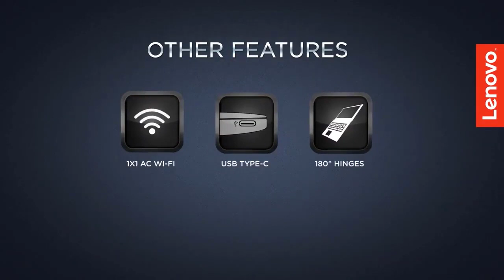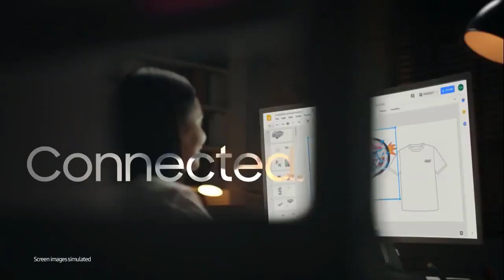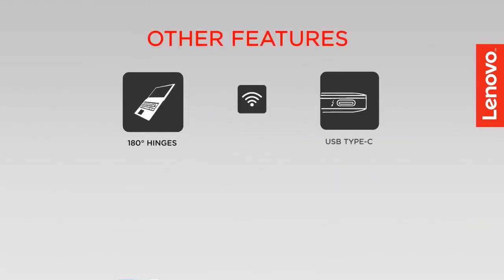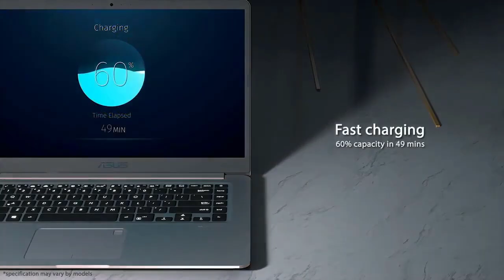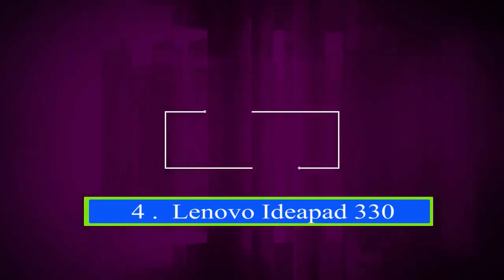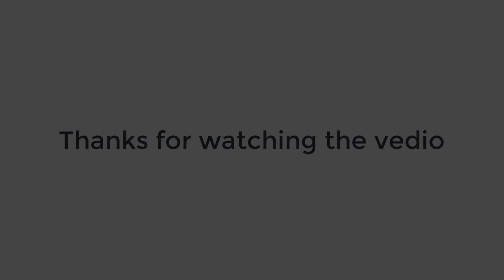Top 10 Laptops Under 50000 in 2020 - 1TB HDD - i7 PRocessor - 16GB RAM - HD Graphics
Top 10 Laptops Under 50000 in 2019 - 1TB HDD - i7 PRocessor - 16GB RAM - HD Graphics
Top 10 Laptops Under 50000 in 2020
best laptop,
best gaming laptop,
best laptops